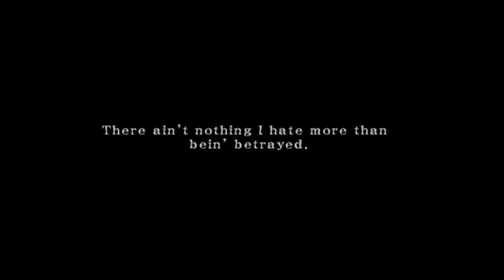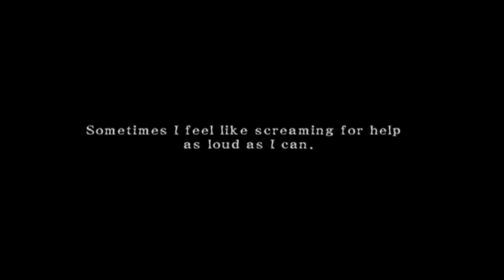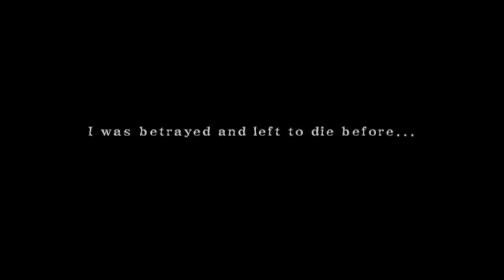Beat Down: Fists Of Vengeance LOLA Walkthrough PART 1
Beat Down: Fists of Vengeance, is a beat 'em up action role-playing game for the PlayStation 2 and Xbox. The player assumes the role of one of the five underworld enforcers: Raven, Jason G, Aaron, Gina or Lola. When they witnessed the dead bodies of the drug dealers in the warehouse as taking part of the drug dealing for money, they were betrayed by Las Sombras' powerful Mafia family led by Zanetti. The player splits up with the other enforcers and now must get their revenge against the Zanetti's gang members as well as being aware of the corrupted police department